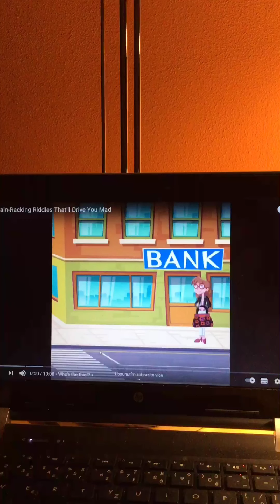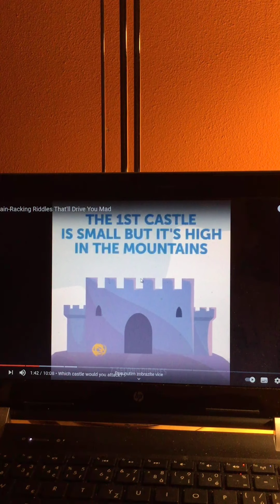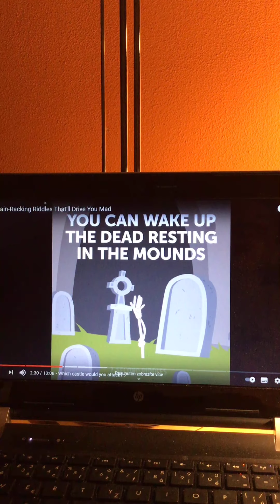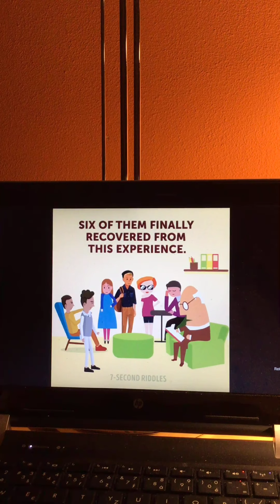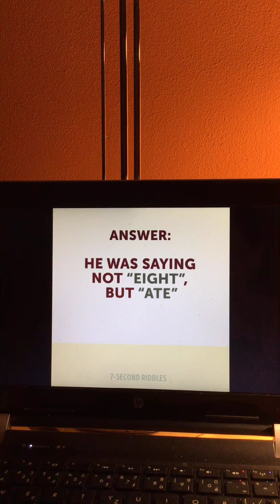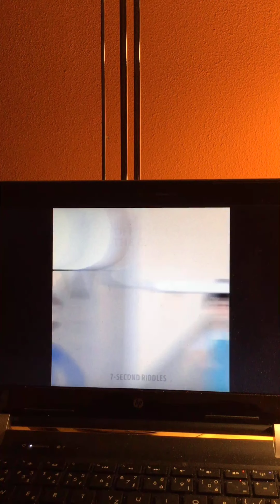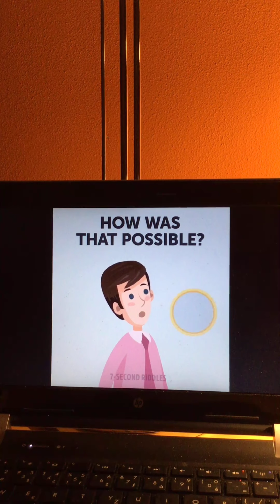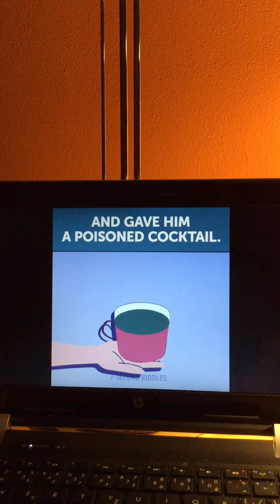logické hádanky, které zvýší vaši inteligenci